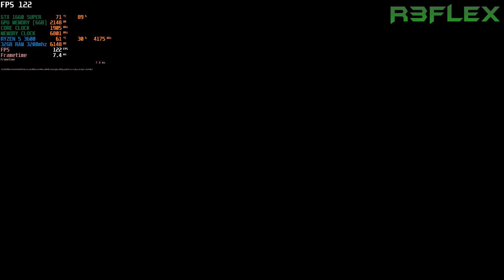Torchlight 3 | GTX 1660 Super | Ryzen 5 3600 | 32GB RAM | 1080p 60fps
Calidad Alta/Quality High
Resolución (Resolution) 1920x1080 (Full HD)
FPS
(Grabando)(Recording) 85/100+ FPS
(Sin Grabar)(Without recording) 85/110+ FPS
CPU : AMD Ryzen 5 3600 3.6 Ghz
GPU : GTX 1660 Super 6GB
RAM : 32GB Ram 3200mhz (16x2)
Sistema Operativo : Windows 10 64 Bits